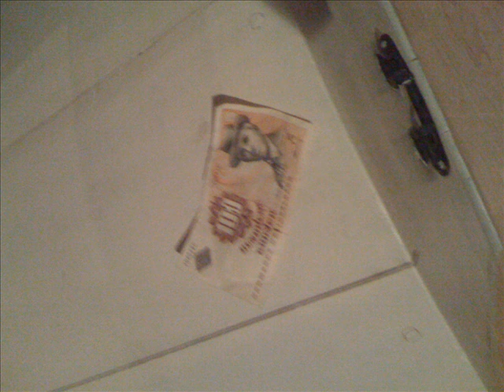Creedence Clearwater Revival - Bad Moon Rising.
Something i made for fun.